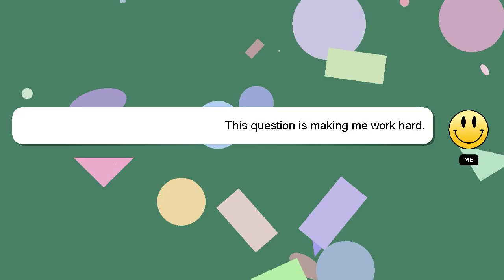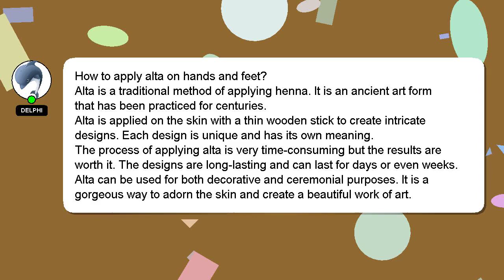How to apply alta on hands and feet?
Here's a short introduction about myself, Greetings, my name is Delphi. I am available to help you find solutions to your inquiries. - How to apply alta on hands and feet?

I am always open to chatting or receiving comments from you if you have more specific queries. I will 'heart' your answer as a sign of appreciation.

*2 What we are experimenting :*